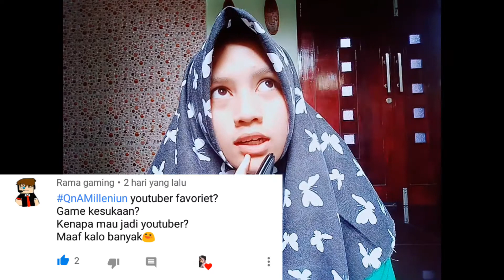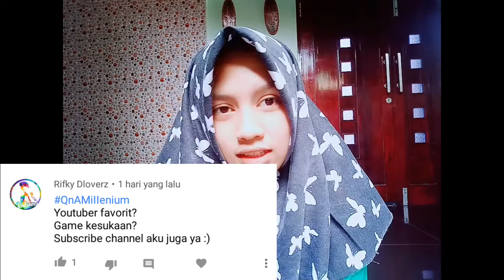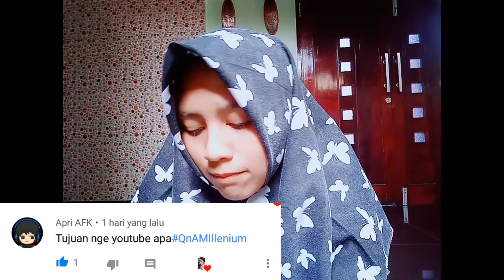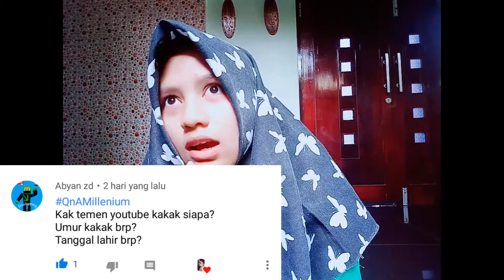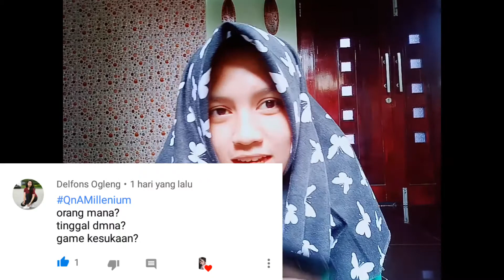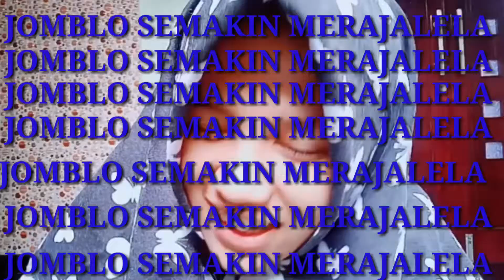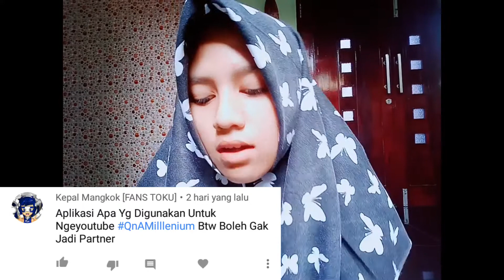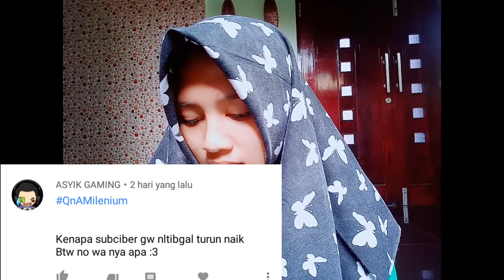QnA pertama saya 🙈🙈 QnAMillenium || mau join QnA-nya kalian klik link di deskripsi 👌👌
maaf ya telat bikin video ngejawab QnA-nya sebab internetnya lagi gangguan jadi gitulah + ngeditnya lama.

kalian mau ikutan QnA-nya kalian bikin pertanyaan komentar link di bawah ini dan jangan lupa pake hastag

see the next video

Jangan lupa
🗣 komen
kalau kalian pengen mendownload game yang lain kalian klik link di bawah ini :
eksperimen di minecraft :
cara bikin mesin di minecraft :
cara mencrafting di minecraft baru